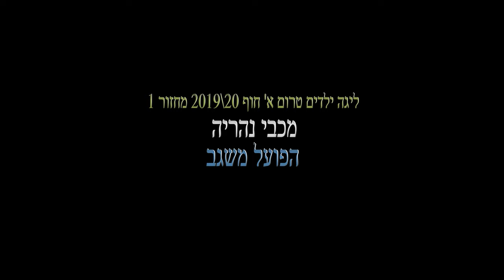The first game and the first goal ! the first victory in League Israel U11! Tamir (#55)